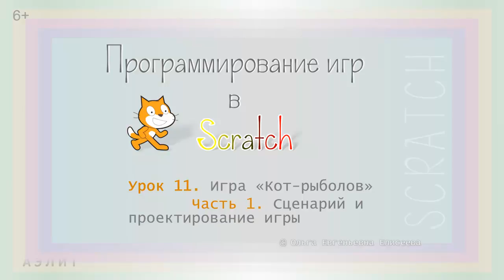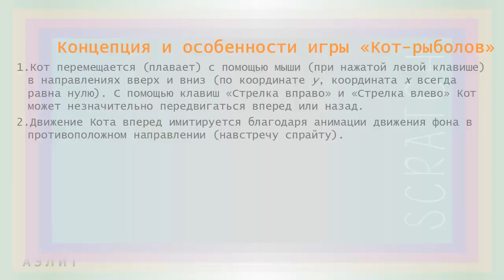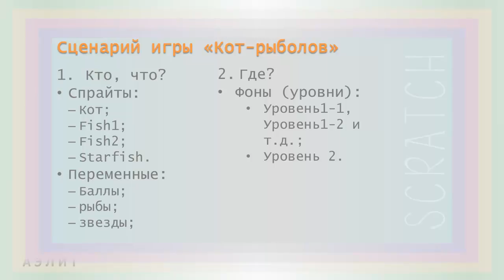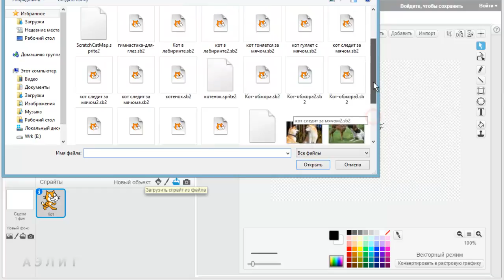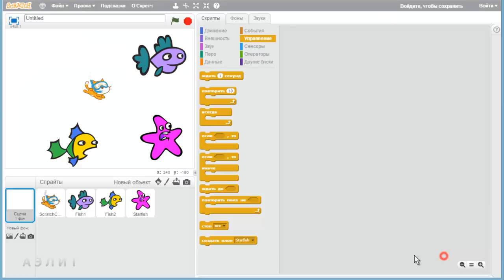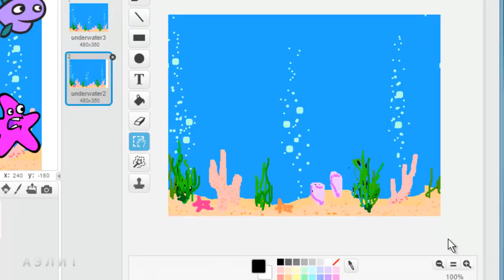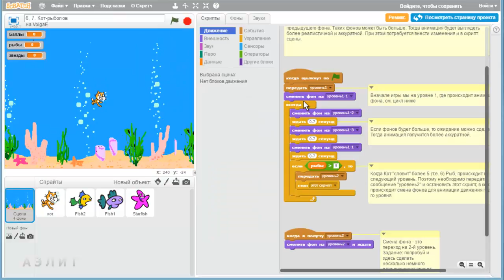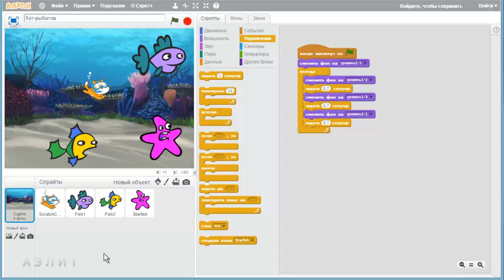Урок 11. Игра «Кот-рыболов». Часть 1. Сценарий и проектирование игры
В этом уроке мы создаём игру "Кот-рыболов" и делаем это как профессионалы. В первой части урока описываем идею (концепцию) и сценарий игры, подготавливаем спрайты и фоны сцены.

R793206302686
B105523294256